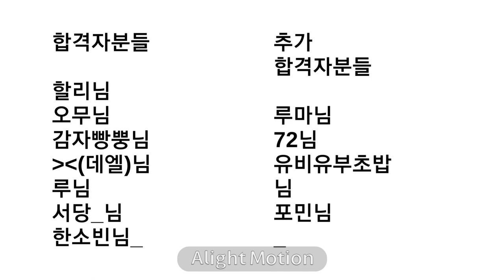뜰모최팀 합발~!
합격자분들

햘리님(영상에 오타났어요!)
오무님
감자빵뿡님
데엘님
루님
서당_님
한소빈님

추가합격자분들

루마님
72님
유비유부초밥님
포민님

면접보신 분들모두 고생하셨어요~!